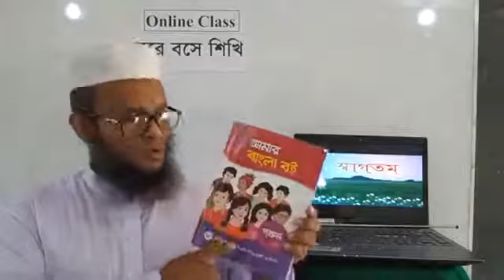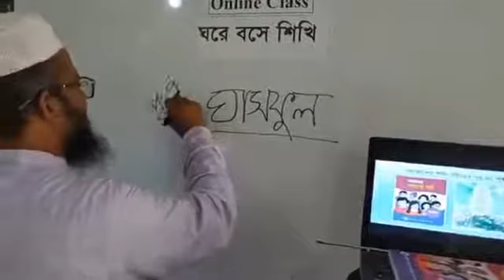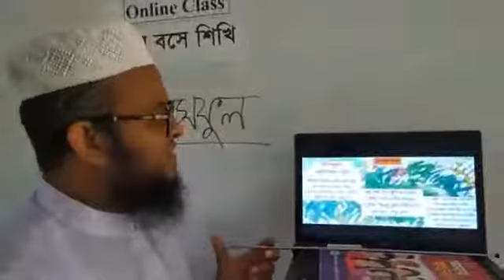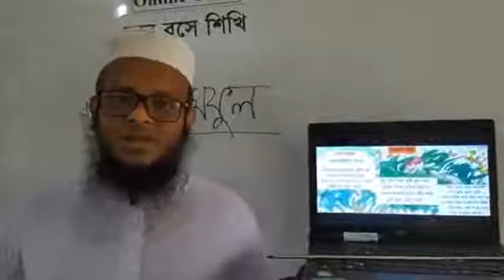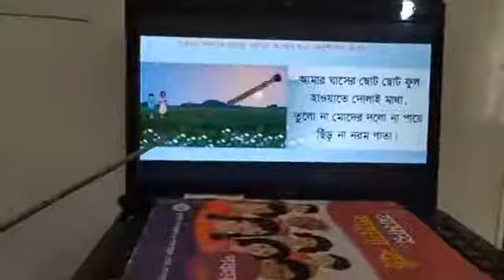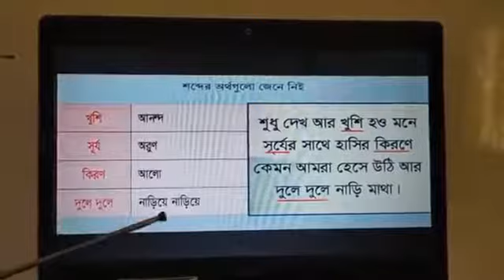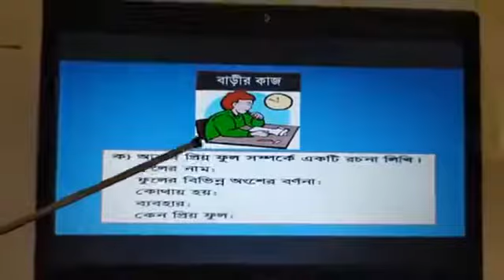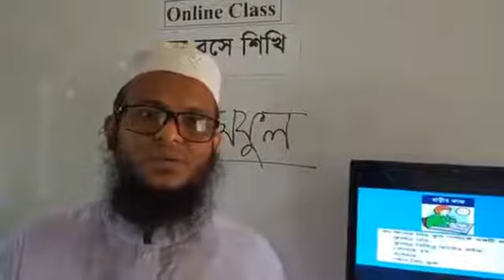PECE বাংলা (ঘাসফুল)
পরশ মামুদ
সহকারী শিক্ষক
জারুলছড়ি সরকারি প্রাথমিক বিদ্যালয়
লক্ষীছড়ি, খাগড়াছড়ি